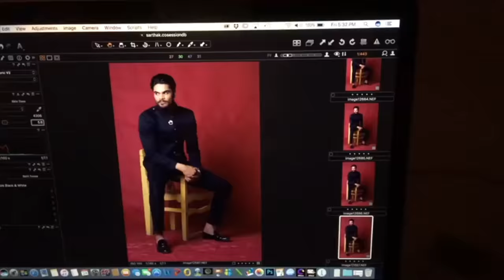BSET SHOP TO BUY USED CAMERA AND LENS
1. Sony A7S III
2. Sony A7C
3. Manfrotto mini tripod
4. Digitek Tripod
5. Rode wireless Microphone
6. Sony wireless Microphone
7. Joby Gorillapod
8. canon M50 camera
9. Macbook pro
10. Tamron 17-28mm f2.8 Lens
* Light Stand
* 5 in 1 reflector
* Grey Card
* 9 x 36 seamless paper roll